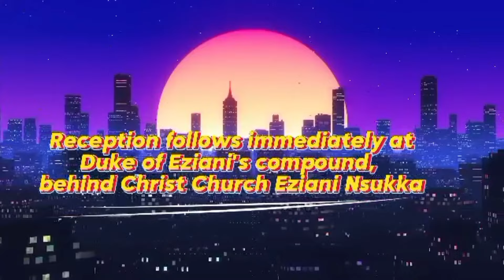LOVESOSTRONG2024 wedding invitation